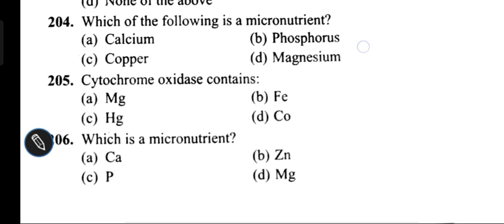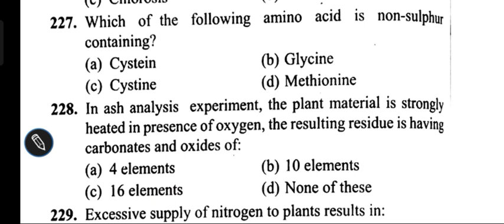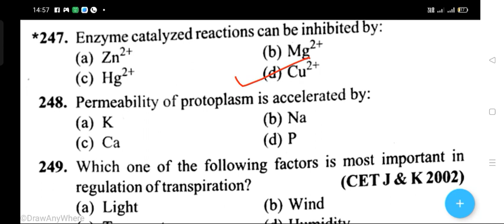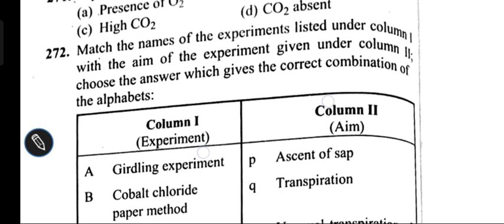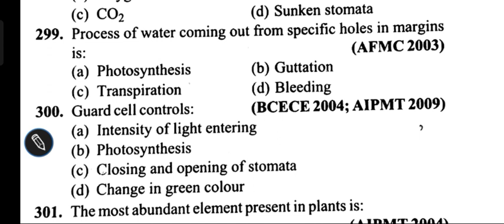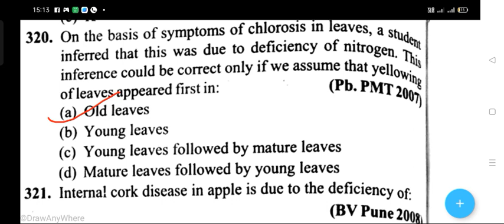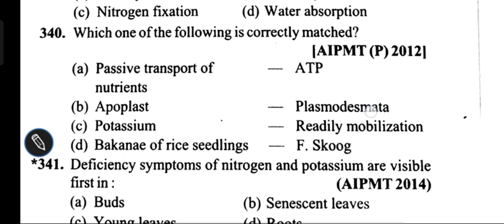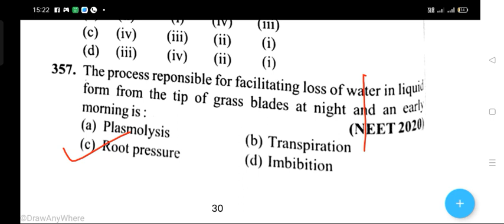PLANT PHYSIOLOGY FOR NEET TGT PGT AND ALL BIOLOGY COMPETITIVE EXAMS